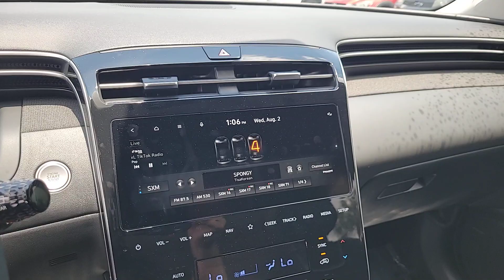2022 Hyundai Tucson Tampa, Clearwater, St. Petersburg, Pinellas Park, Palm Harbor, FL 914572A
Intense Blue Used 2022 Hyundai Tucson Limited available in Tampa, Florida at Crown Honda. Servicing the Clearwater, St. Petersburg, Pinellas Park, Palm Harbor, FL area.

Crown Honda
7671 U.S. Hwy. 19 N.

This 2022 Hyundai Tucson Limited in Intense Blue features: Certified. BLUETOOTH BACKUP CAMERA PANORAMIC MOONROOF PASSED DEALERSHIP INSPECTION Tucson Limited. CARFAX One-Owner.brPriced below KBB Fair Purchase Price! Odometer is 13973 miles below market average!brbrAll prices plus sales tax tag and titling and dealer service fee of $999.00 which represents cost and profits to the selling dealer for items such as cleaning inspecting adjusting new vehicles and preparing documents related to the sale. A Better Way To Buy.